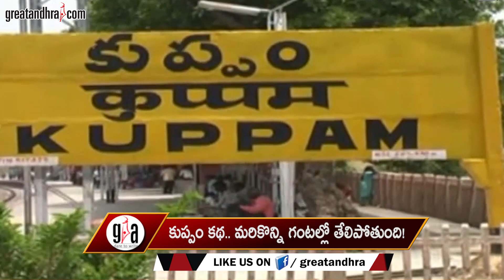All Eyes on Kuppam Municipal Election Results | Greatandhra